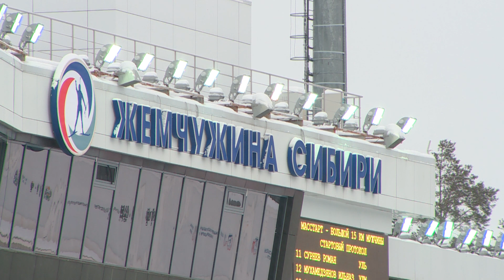Большой репортаж о третьем этапе PARI-Кубка России по биатлону, который состоялся в Тюмени